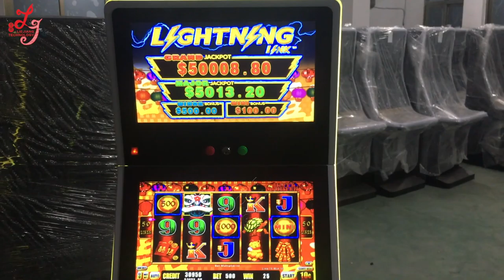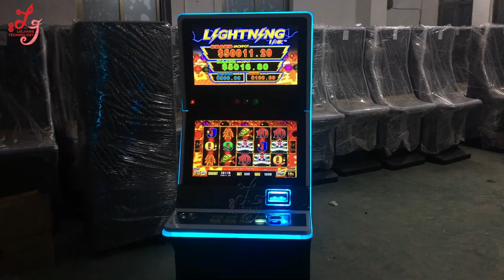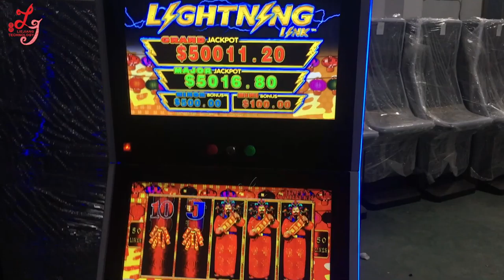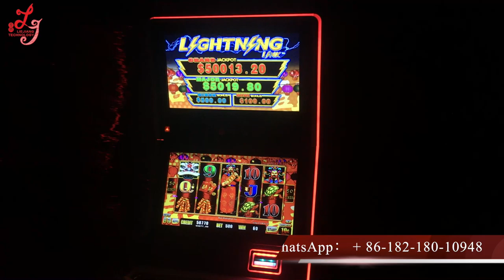Happy Lantern Lightning Link Slot Gambling Games Machines For Sale Original Supplier In China